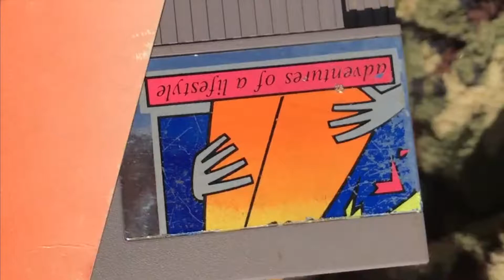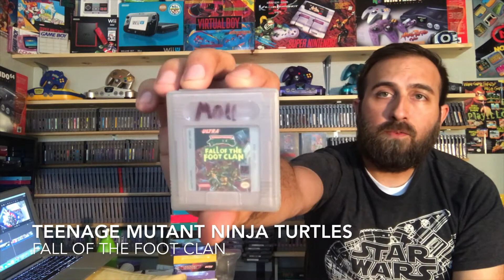Gameboy for Days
Memorial day weekend at the garage sales. Came across some great Gameboy  finds